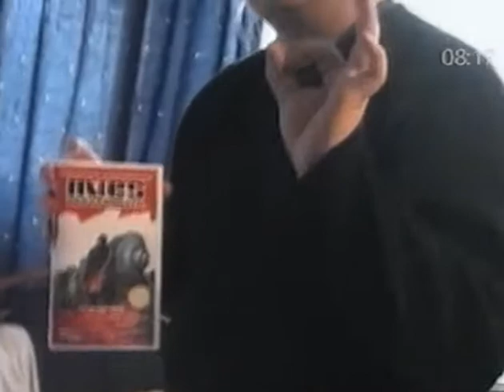Mies Hervannasta Ylen aamuteeveessä 2003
Insertti Trash Videosta ja elokuvan Mies Hervannasta -tiimoilta YLE:n aamuteeveessä joskus vuonna 2003.